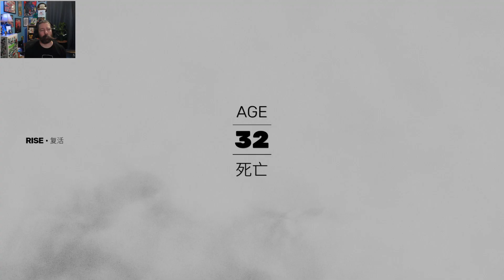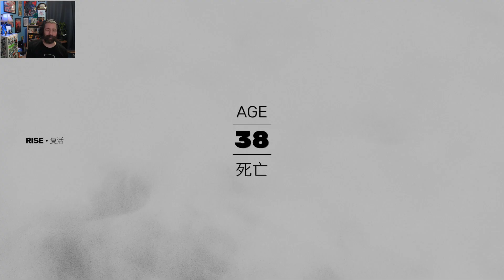Bones plays SIFU - Part 4ish - Feb 5 2024